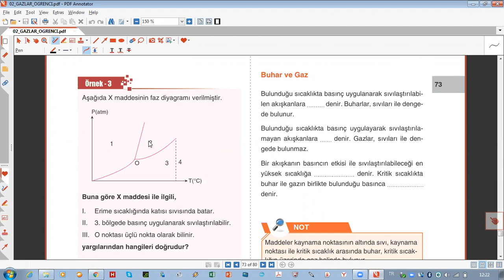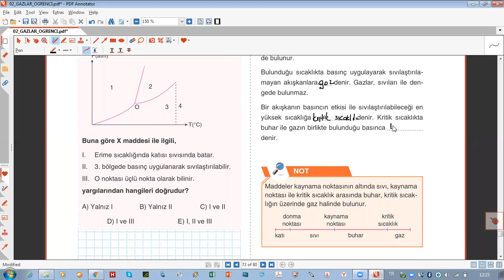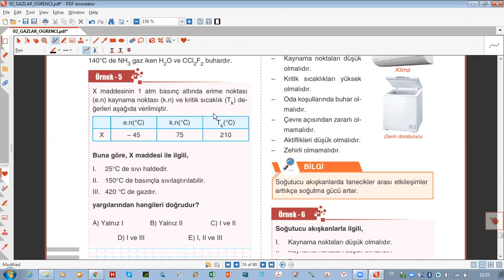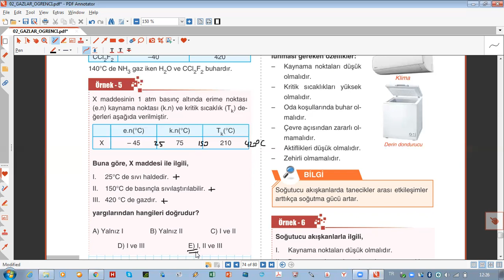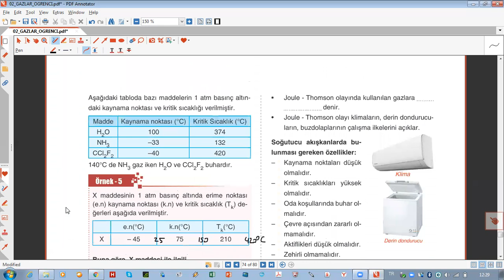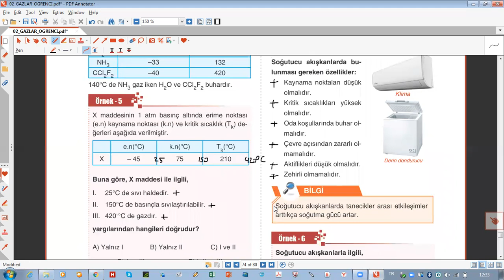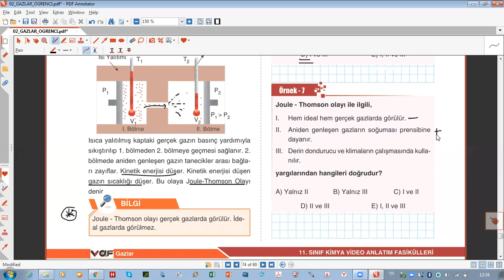11.SINIF KİMYA GAZLAR 14. DERS